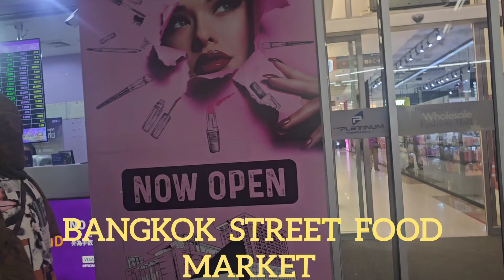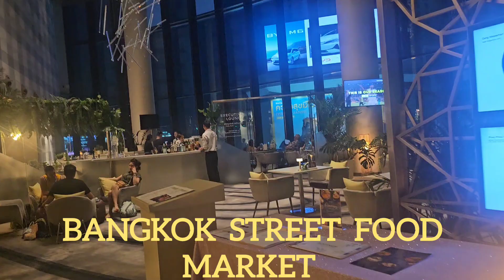facebook travel instagram love